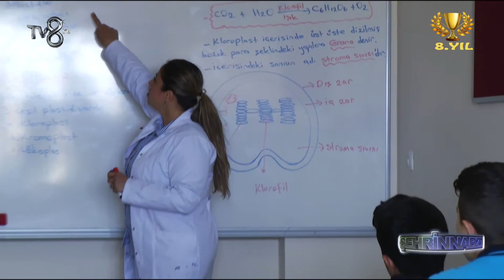ÖZEL VAN BİLİM TEKNOLOJİ LİSESİ-ŞEHRİN NABZI